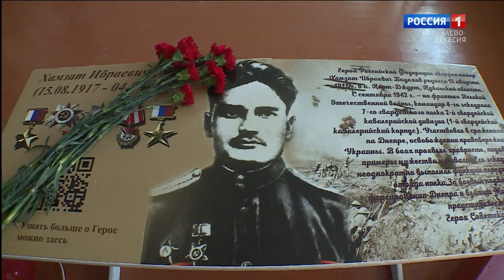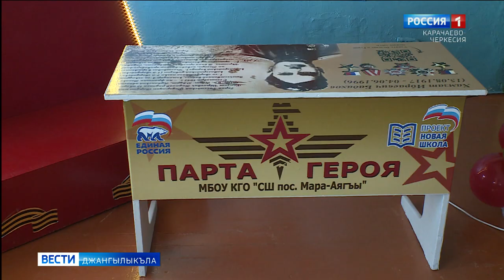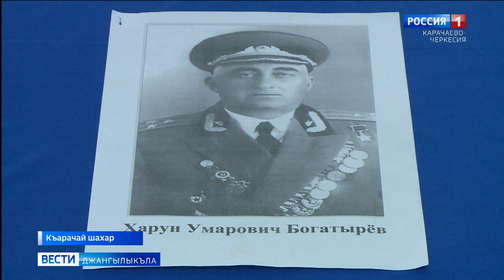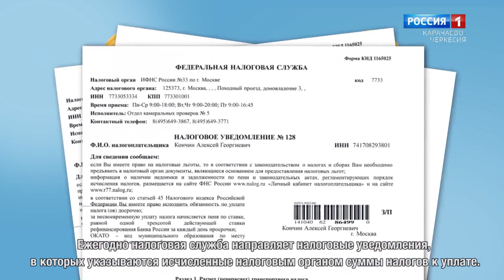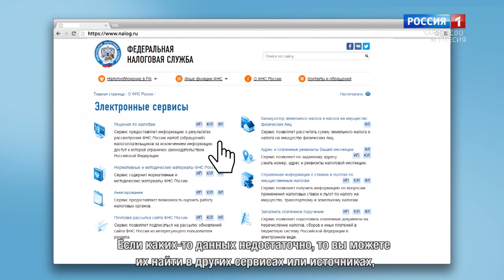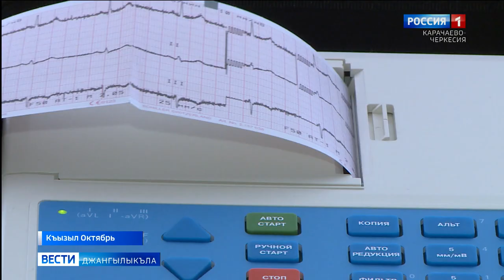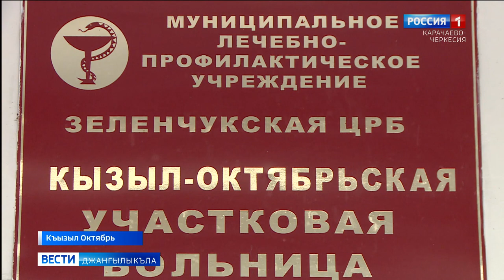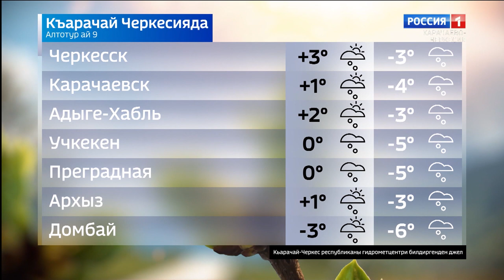Вести на карачаевском языке 09.03.2022